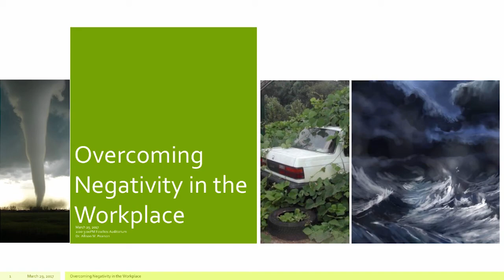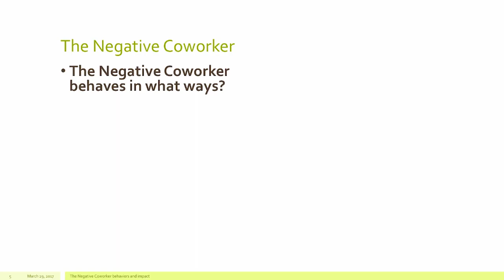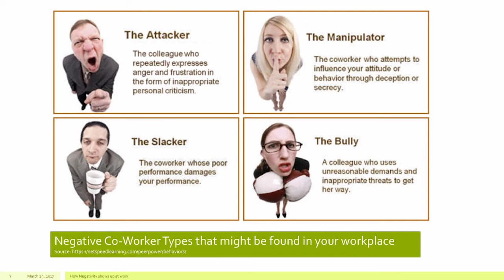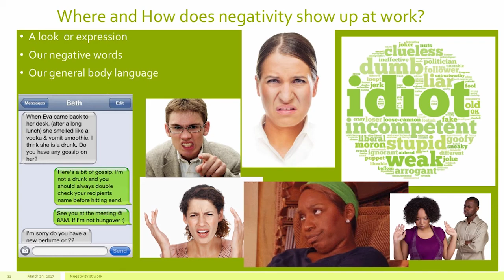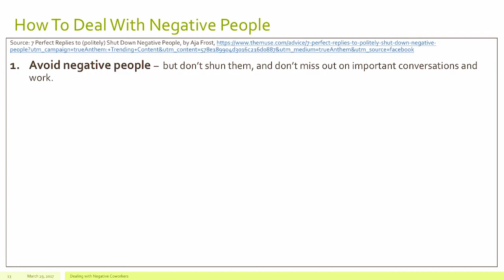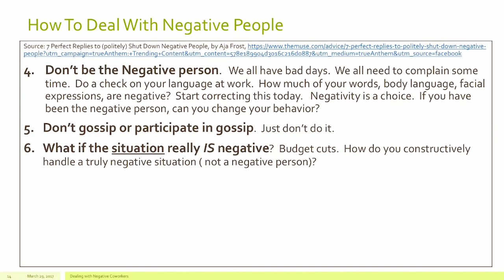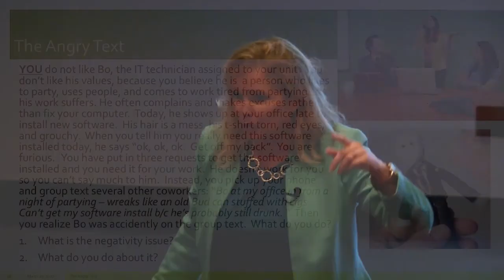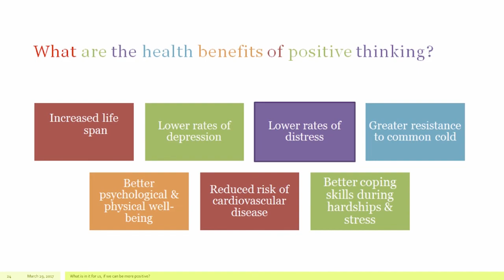HRM - PRO Chats™ - Overcoming Negativity in the Workplace - Allison Pearson - © 2017